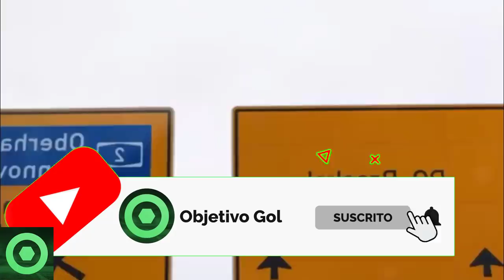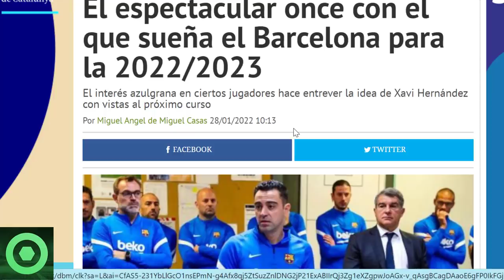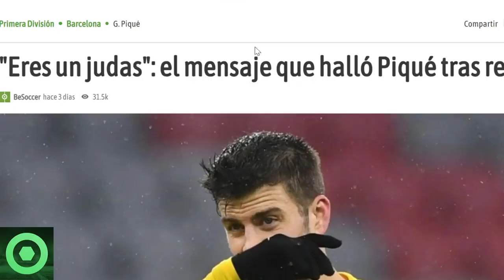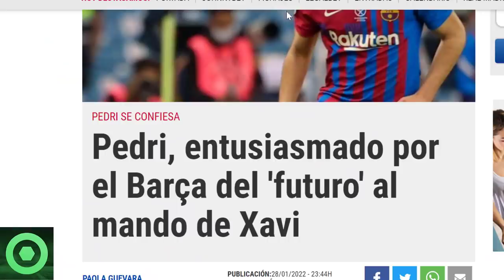⚠️¡B00M!⚠️ TREMENDA REVELACIÓN sobre GERARD PIQUÉ 🔴ANUNCIO de ANSU FATI 🔴ONCE de XAVI 22/23, PEDRI 🟥